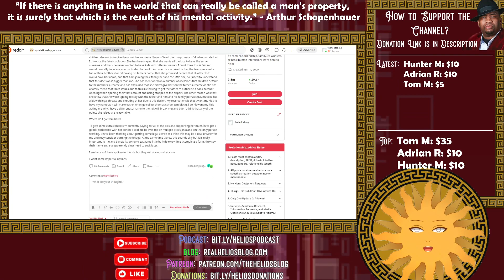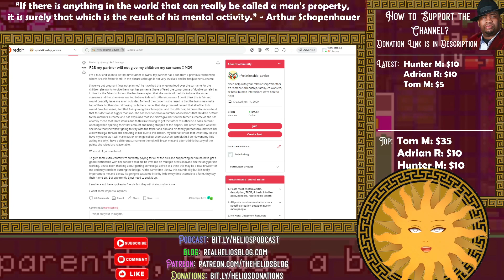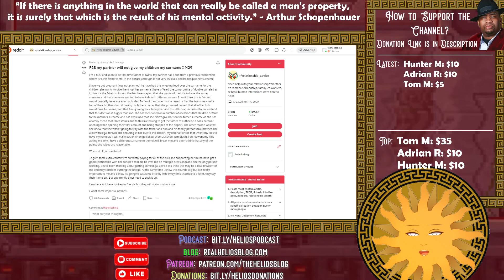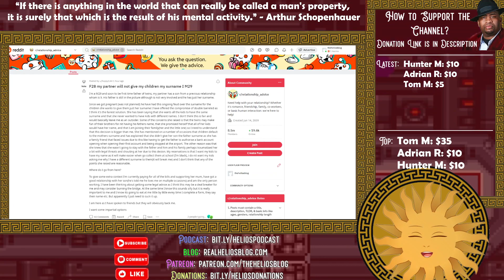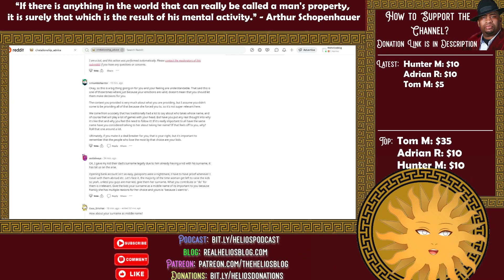TOXIC POST-WALL Woman Gets OWNED in DEBATE @FreshandFit {Reaction} | Helios Blog 568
Donovan Sharpe comes on Fresh and Fit and drops some TRUTH BOMBS about the differences between men and women.

Sheer insanity...

Please do all of the following to fully support me:

1) Like the video (for the algorithm)
2) Comment on the video (I respond to all comments and I'll give you a heart!)
4) Check Out All of My Content on Other Platforms! (Spreads the reach of the channel)

6) Buy my books (The ultimate show of support :))